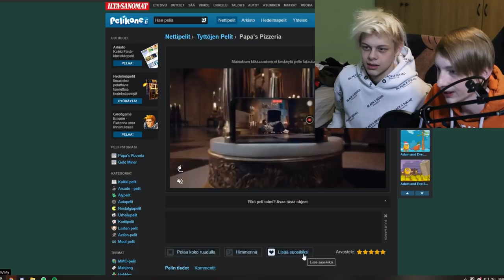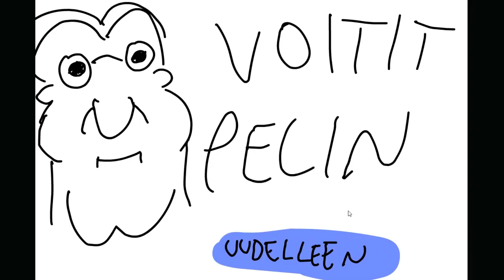Parhaat Flash Pelit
Tässä videossa jusu ja arsi testaa parhaita flash pelejä